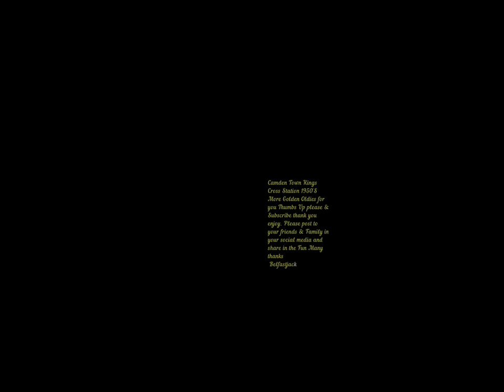King's Cross Station Camden Town 1950'S